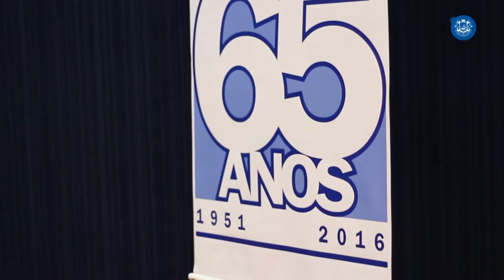Homenagens aos colaboradores marcam os 65 anos de história da Universidade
Marco na região e litoral do Estado de São Paulo, a história da Universidade Católica de Santos teve início em 28 de agosto de 1951, quando foi fundada a sua mantenedora, a Sociedade Visconde de São Leopoldo (SVSL). A criação foi uma ideia de Dom Idílio José Soares (terceiro bispo de Santos -1943/1966) que liderou um grupo de 14 pessoas em reunião realizada na Rua Euclides da Cunha, 241, mesmo prédio em que hoje está instalada sua sede administrativa e que, naquela época, era a residência episcopal denominada Palácio Episcopal São José. Para comemorar os 65 anos de existência, 75 funcionários administrativos e docentes da SVSL, UNISANTOS e Liceu Santista receberão, na sexta-feira (26), a Medalha “Dom Idílio José Soares”.

O nome da instituição (Sociedade Visconde de São Leopoldo) é uma homenagem ao santista José Feliciano Fernandes Pinheiro, o Visconde São Leopoldo, criador dos cursos jurídicos no Brasil, governador da Província do Rio Grande e fundador da cidade gaúcha de São Leopoldo, durante o período imperial. Sua criação originou a instalação da primeira faculdade, a de Direito em 1953, a conhecida Casa Amarela, a de Filosofia, Ciências e Letras em 1955, com seus primeiros cursos de Jornalismo, Letras e Pedagogia. Em 1959, a instituição incorporou a Faculdade de Ciências Econômicas e Comerciais, originalmente criada por outra mantenedora. Na década 70 foram criadas as Faculdades de Arquitetura e Urbanismo, de Comunicação e de Serviço Social e nos anos 80, as de Farmácia, Enfermagem e Engenharia.

Dom Idílio faleceu em 1966 e Dom David Picão assumiu a presidência. Na sua administração, o Liceu Santista foi incorporado em 1977 e a Universidade Católica de Santos reconhecida em 1986. Com a resignação de Dom David, em 2000, a São Leopoldo passou a ser presidida pelo atual bispo emérito de Santos, Dom Jacyr Francisco Braido. Com a sua renúncia, conforme previsto pelo Código de Direito Canônico, por motivo de idade, Dom Tarcísio Scaramussa foi nomeado bispo diocesano e tornou-se, no dia 6 de maio de 2015, chanceler da UNISANTOS. No dia 27 de abril deste ano, Dom Tarcísio foi eleito em Assembleia Geral da instituição, o novo presidente da Sociedade Visconde de São Leopoldo.

HOMENAGEM – A entrega da Medalha “Dom Idílio José Soares” é um reconhecimento pelos relevantes serviços prestados à Sociedade Visconde de São Leopoldo, UNISANTOS e Liceu Santista.